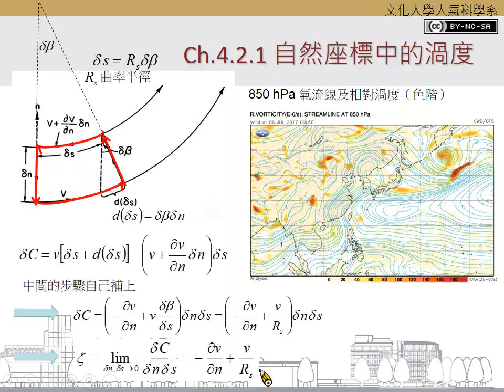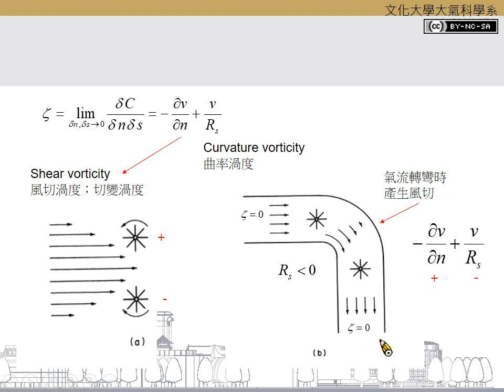Ch. 4.2.1 自然座標中的渦度